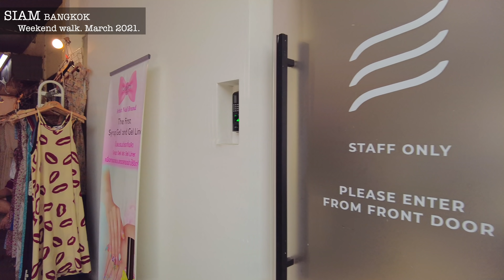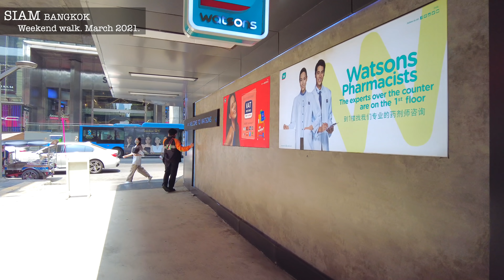Walk on the weekend at SIAM SQUARE STREET to MBK CENTER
I took a leisurely stroll around Siam over the weekend.
There are stores in various places in Siam.
Many of the stores are aimed at young people and sell cute clothes and fashion items.
There are also some inconspicuous places that sell street food.
If you are hungry, you may want to take a break and eat.
From the intersection in front of MBK Center, you can look down on various parts of Siam.

00:00 BTS SIAM STATION
00:24 RAMA1 ROAD
00:59 MAP
01:05 SIAM SQARE STREET
02:37 Shopping EVENT
08:41 STREET FOOD ZONE
11:26 LIDO CONNECT
16:03 RAMA1 ROAD
22:04 Phatumwan Intersection
23:30 MBK CENTER